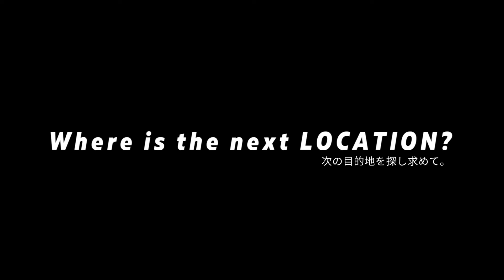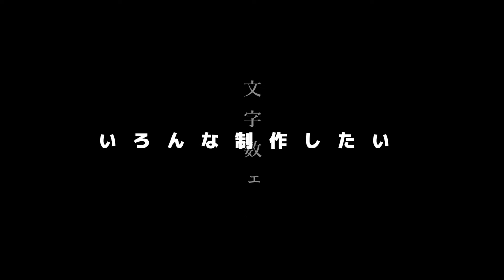【鉄道PV編集×東方】CONCEPT MOVIE 2020 (iPhoneXR Cinematic Vlog)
ー「正統派」なんて昔に捨ててきた。

全国90人のファンのみなさまこんにちは。

雪原てとらはこの秋に１周年を迎えます。この１年で進化をし、また次の１年でも進化できればいいかなと考えています。ちょうど2020年は関東近辺でも鉄道路線に変化のある1年となりそうです。新しくなった鉄道PVシリーズ２種、VLOGはこれからも続けて発信していきます。そんな雪原てとらの2020年、コンセプトムービーです。
【Music】
♬FELT - Can't look away (東方ボーカル)

【撮影地情報】
のちのち記述